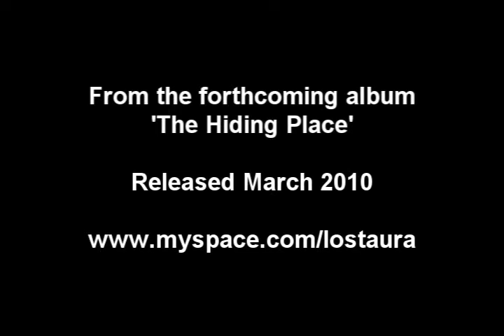Lostaura - All its worth (Acoustic)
A sneaky peek acoustic version of our song 'All It's Worth'.
Recorded live at The Western Front, Brighton.
The full version will be on the album 'The Hiding Place', released March 2010.